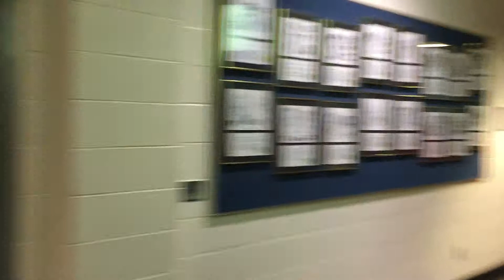Flint Firebirds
Flint Firebirds vs Peterborough Petes